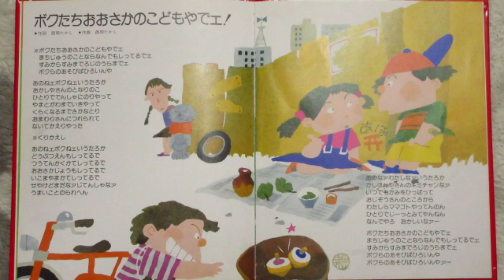NHKみんなのうた 僕たち大阪の子どもやでェ！ 歌：T J C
懐かしい曲「僕たち大阪の子どもやでェ！」ですが、本来のオリジナル音声となっており、疑似ステレオでお届けいたします。

作詞・作曲・編曲：西岡たかし
NHKサービスセンター原盤

カセット「カセット絵本アポッコ59・NHK『みんなのうた』～ヒロミ～（NHKカセット・アポロン音楽工業）」から